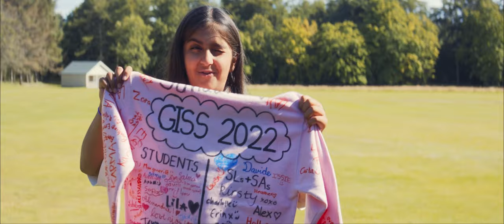This is Gordonstoun International Summer School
Here at Gordonstoun we are deep into our preparations for our summer courses and we are looking forward to welcoming you all for a joyful and exciting summer of adventure in the Scottish Highlands.

Course 1: Friday 7th July – Monday 31st July 2023
Course 2:  Friday 14th July – Monday 7th August 2023

For more information and to join a Virtual Taste of Gordonstoun Summer School, visit our